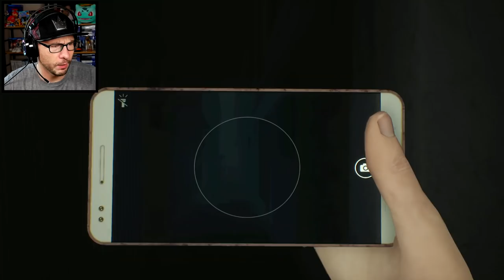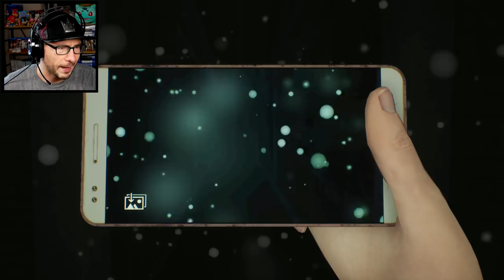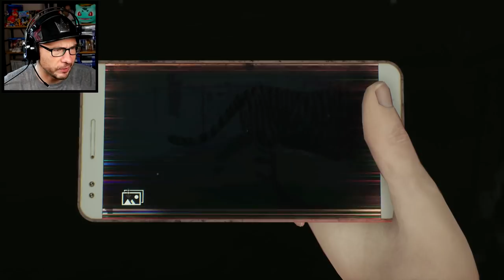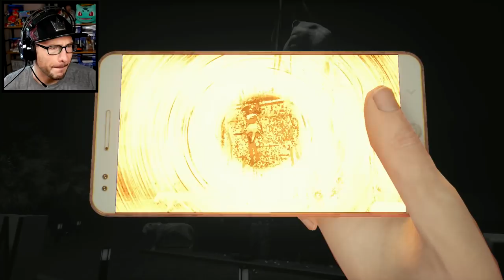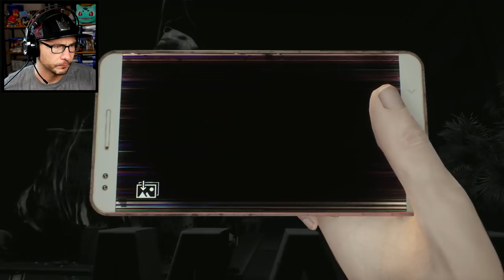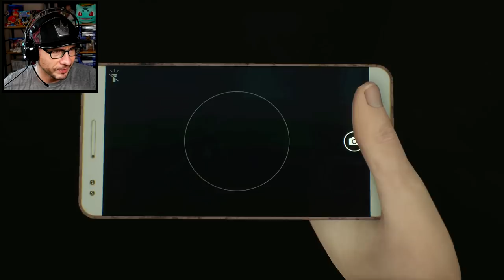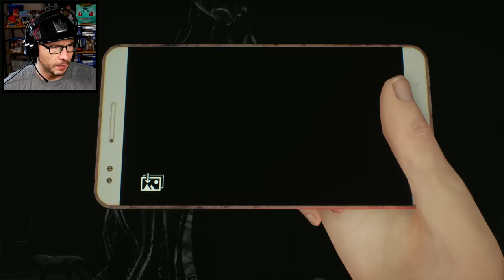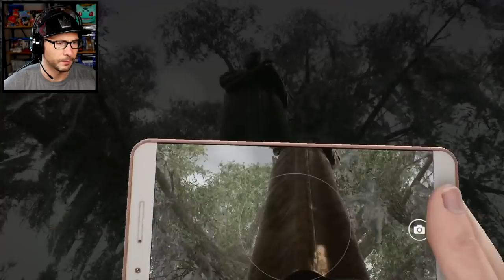THIS MOTORCYCLE GHOST TOOK ME FOR A RIDE // DreadOut 2 [ACT 3]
DreadOut 2 is an Indonesian horror that takes inspiration from the acclaimed Fatal Frame franchise. It takes place right after the events of the first game. All of our friends were killed during the events of DreadOut, and Linda must face the aftermath of that tragedy.